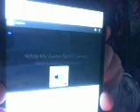FRIDAY PODCAST GEORGEHARRISON WHILE MY GUITAR GENTLY WHEEPS